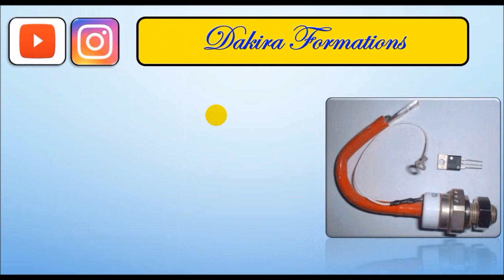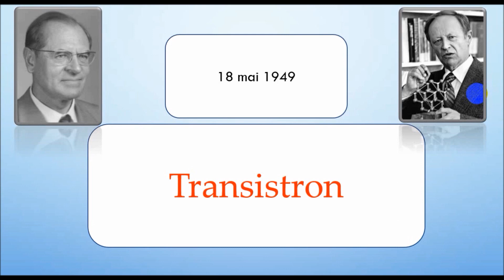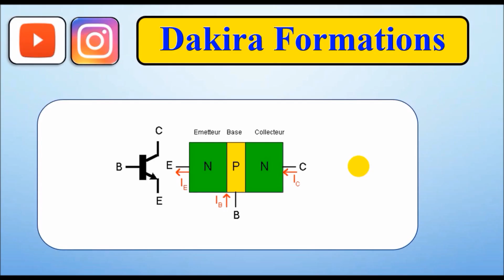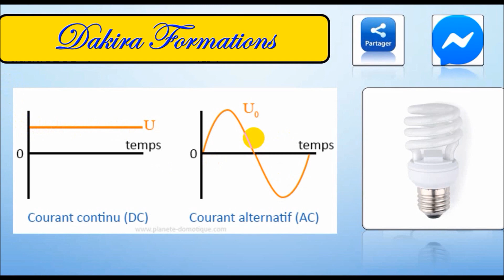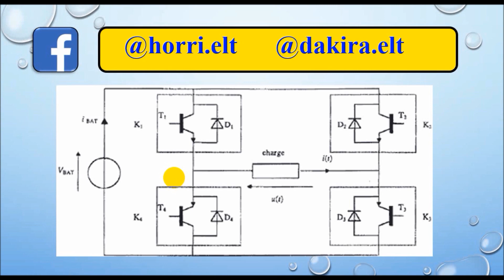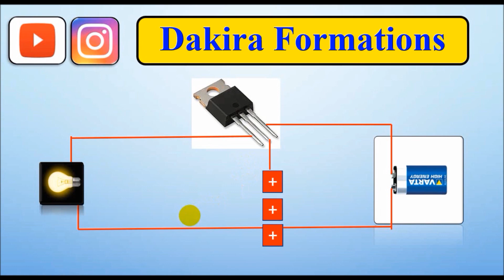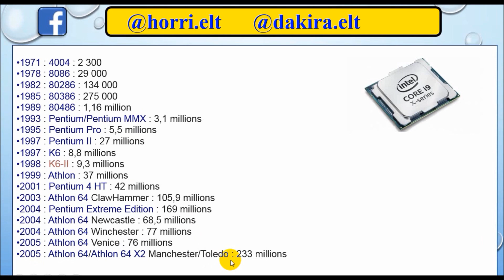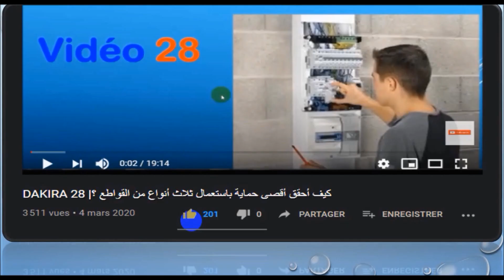DAKIRA 64 | C'est quoi un TRansistor ?| شرح رائع للترانزيستور ؟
تنبيه هذا  هو  الفيديو  رقم 64  وليس 63    كما  ذكرت  في  بداية الفيديو
NB  :
Cette vidéo est la 64 eme  et non la 63e comme je l'ai cité au début.
vidéo 64 :
lien         :
EP           :     01

                        @DAKIRA FORMATIONS
                        notre groupe FB  :  ÉLECTROTECHNIQUE